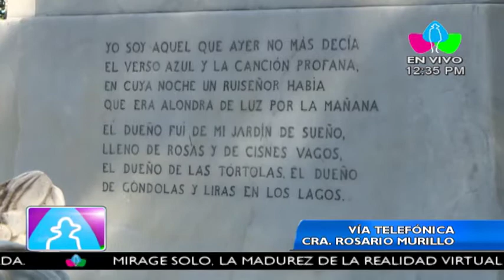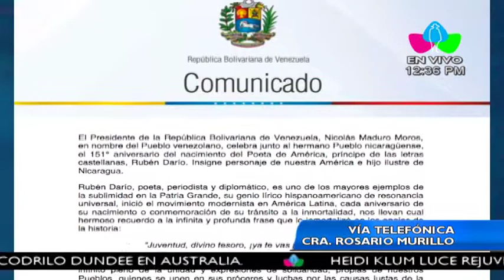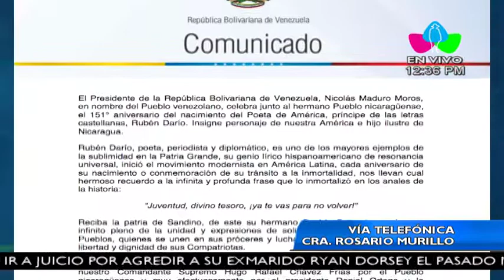Comunicación con la Vicepresidenta Compañera Rosario Murillo, 18 de Enero 2018